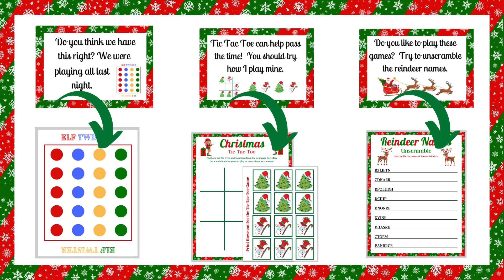Elf on the Shelf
Huge elf on the shelf bundle that has 44 rhyming activity cards, a huge amount of activities including a treasure hunt, writing Santa a letter, Secret Message from Santa, Mistletoe footprints just to name a few.   If you I don't say so myself, I love my design on my latest creation.  Its one of my favorite Christmas designs so far.  I am excited to use this with my own children this holiday season.
If you are looking for elf on the shelf premade, ready to go, easy to do ideas, this is the kit for you.  I know you will love it!!
Here are some of the things included:
44 Daily Rhyming Activity Card from your Elf
 Welcome and Goodbye Letters
 Activity List on where to hide your elf or how to dress up your elf for each activity.
Treasure Hunt with 8 Riddle Clues
 Letter to Santa
 Mistletoes Footprint Keepsake
12 Coloring Pages
 Pin the Nose on the Snowman
 Label the Snowman - Scissor Activity
Christmas Math Sheet
 Symmetric Drawing
Color By Number
 Hide and Search Memory Game
 What’s Your Elf Name
Secret Message from Santa
 Emoji Pictionary
 Unscramble Reindeer Names
 Finish the Phrase
 Word Search
 Elf Twister
Elf Cams